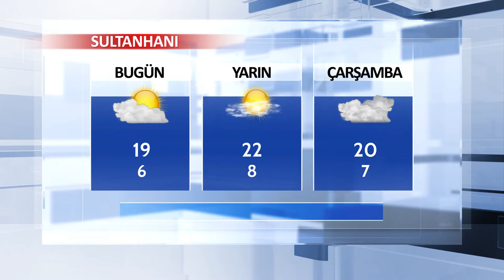26 Mart Aksaray ve İlçeleri Hava Durumu